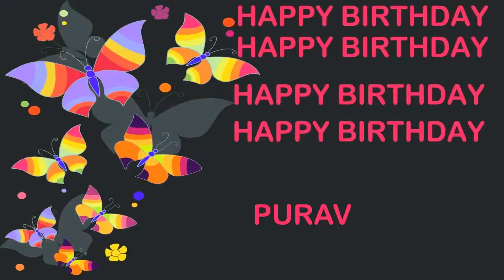Purav Birthday Postcards & Postales - Happy Birthday